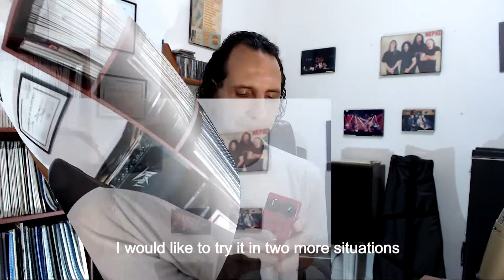MXR Dyna Comp Compressor Pedal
MXR Dyna Comp Compressor Pedal, sigue siendo fiel a su antecesor pedal MXR lanzado en la década del 70 y usado por grandes de la guitarra como David Guilmore entre otros, con sus controles extremadamente sencillos: Output y Sensitivity se pueden conseguir tonos graves con un sustain prácticamente infinito.MXR Dynacomp cumple con las expectativas y fue concebido para lo que tiene que hacer.

MXR Dyna Comp Compressor Pedal, remains faithful to its predecessor MXR pedal launched in the 70s and used by guitar greats like David Guilmore among others, with its extremely simple controls: Output and Sensitivity you can get serious tones with a sustain practically infinite